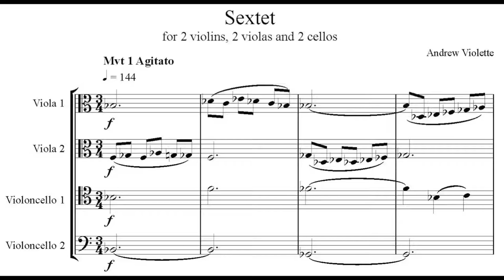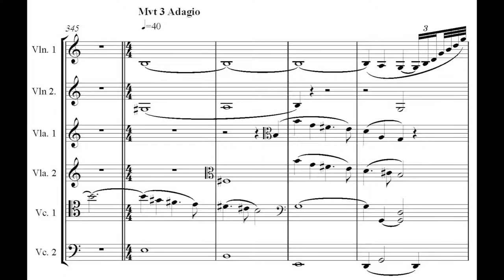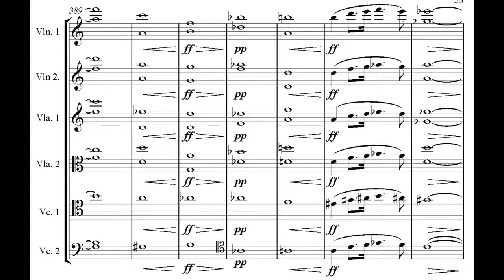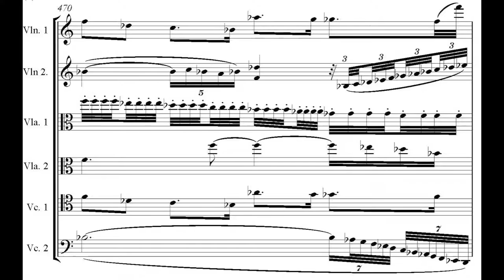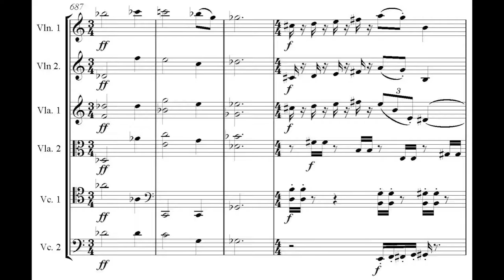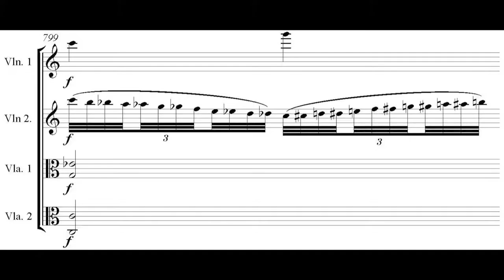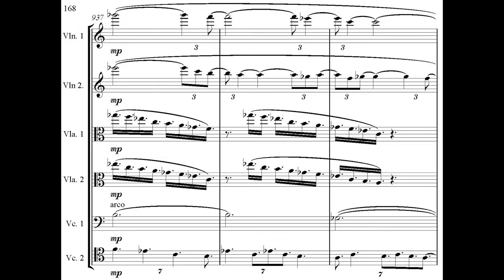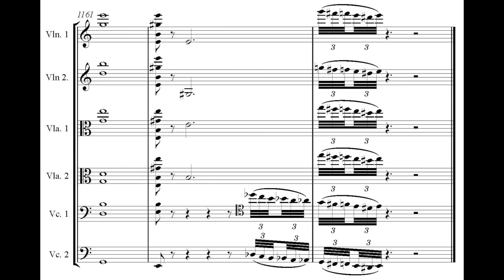Andrew Violette---Sextet (2013)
Igor Pikayzen, violin 2
Will Curry, viola 1
Surai Balbesi, viola 2
Caleb van der Swaagh, cello 1
Colin Stokes, cello 2
Whitney George, conductor
Damon Dorsey, engineer